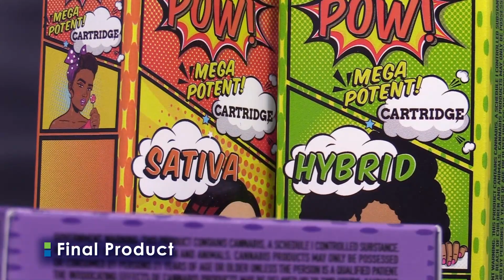Small Carton Production